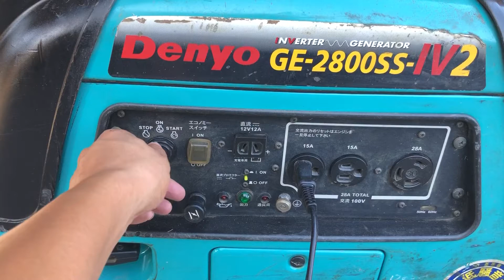デンヨー 発電機 検品